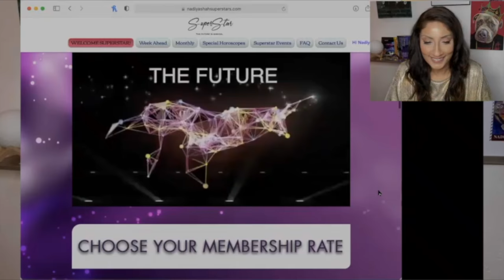♌️ Leo September 2021 Astrology Horoscope by Nadiya Shah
JUPITER IN PISCES, YEAR AHEAD 2021, JUPITER IN AQUARIUS, SATURN IN AQUARIUS SPECIALS, and DECADE AHEAD SPECIAL HOROSCOPES for each sign! or get the download at nadiyashah.com !

🌟SIGN UP FOR THR INCREDIBLE KABBALAH ASTROLOGY COURSE TAUGHT BY RACHEL SCHWARTZ
💫CHOOSE YOUR TUITION RATE! AS LOW AS JUST $5/ CLASS UNTIL SEPT 30!

🌟Embracing the Community: A Celebration of Astrologies
The London School Of Astrology and Synchronicity University Joined Forces...
... To Bring  Together Some of The Brightest Minds, Astro-Legends, and Newest Stars in the World of Astrology Today!

✨14 Speakers will share their insights, techniques and tips to help you make the very most of your birth chart and the current planetary climate.

Cameron Allen
Frank Clifford
Nadiya Shah
Rebecca Gordon
Jason Holley
Michael Lutin
Yuriria Robles
Kelly Surtees
Rachel Schwartz
Maurice Fernandez
Rick Levine
Alejo Lopez
Clarissa Dolphin
Richard Swatton

🌟Over the Autumn Equinox weekend, we’ll be revisioning our dialogue with the cosmos, coming together as a powerful community of diverse, international astrology voices, and embracing classical, humanistic, psychological and evolutionary perspectives.

Jupiter in Aquarius Special Horoscope For The Collective & For All Signs Astrology

🌟MAYAN ASTROLOGY From ancient wisdom to modern times, astrology continues to illuminate the sky and our relationship to it. Here, Robles and Shah offer a unique perspective, one guided by Mayan wisdom, for our current times. This book explores each of the Mayan zodiac signs, and helps you to understand your Sun Sign in new ways. See how the signs get along with each other, by exploring compatibility of the various Mayan zodiac signs
🌟MAYAN ASTROLOGY Get the very special, limited edition, signed, advance copy book here: synchronicitypublications.com

🌟SIGN UP FOR THE INCREDIBLE SEPTEMBER 2021 SPEAKER SERIES AT & BACK TO SCHOOL AUTUMN SESSION

Canadian Astrology Conference
September 24, 25, 26, 2021 On Line. Integrating Ancient & Modern Astrology, With an All Star Cast of Great Astrologers

-Choose your membership rate! You can now get videoscopes for each and every sign, each and every week, for as low as just $3 a month. $10 a month gets you full access to the Special horoscopes I create, for each and every sign. Choose what rate works best for you.

-New platform, new format, with a super fast new server, making your navigation through Superstar lightening fast and super simple, easy, and intuitive to navigate, on desktop or mobile.

-Easy upgrade, downgrade or cancel anytime. It is as simple as navigating to a clearly marked button with your account and to your subscriptions. There you can easily change, cancel, or reactivate your account anytime.

*N.